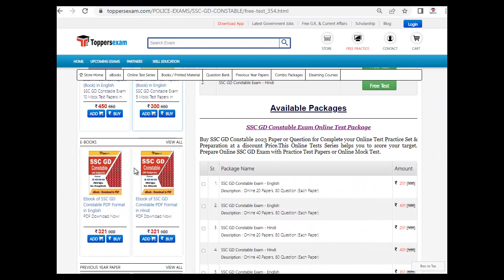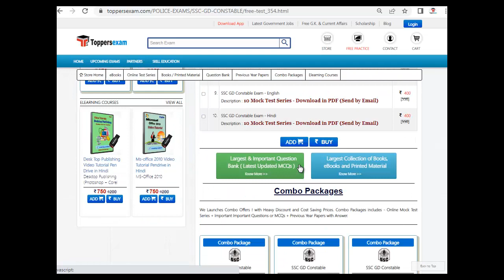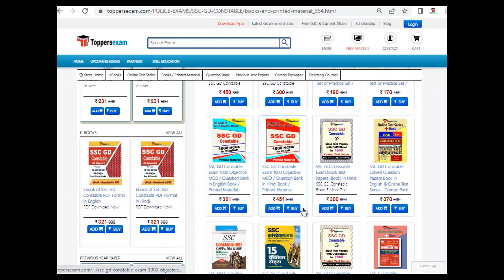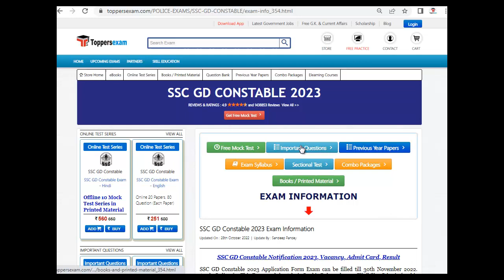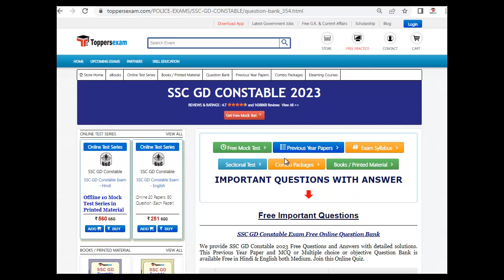SSC GD CONSTABLE New Syllabus 2023 | SSC GD CONSTABLE Mock Test | SSC GD Best Books in PDF | MCQ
SSC GD CONSTABLE Exam 2022 Detailed, Update Syllabus & Pattern. For Preparation of SSC GD CONSTABLE 2022 we Provide Books, eBooks, Booklet, Sample Paper, Solved Paper, Printed Material, Frequently Asked Question, Question Bank, Mock test, Online Test Series, MCQ, Practice Set, Questions and Answers, Exam Pattern, Previous Year Paper, Important Questions, Preparation Tips & Strategy SSC GD CONSTABLE 2022 Exam , Study Material and More at Toppersexam.com

For SSC GD CONSTABLE 2022 Book & Printed Material 2022